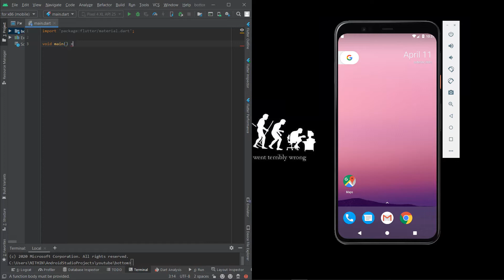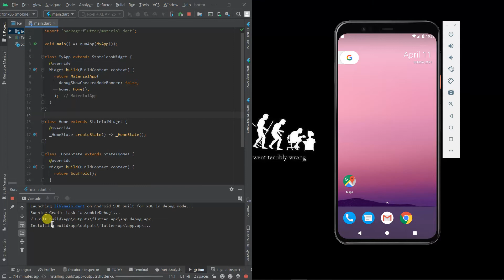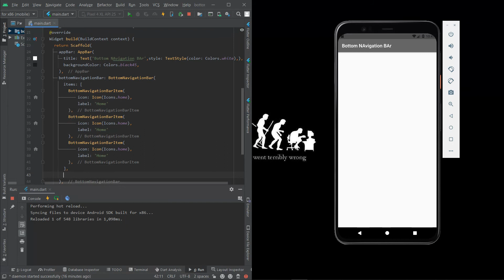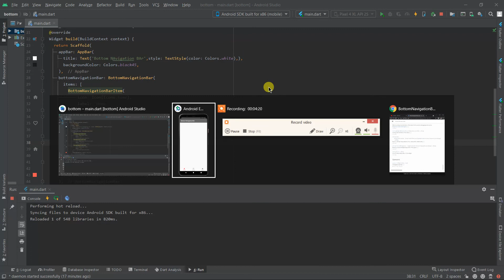How to setup Bottom Navigation Bar in flutter